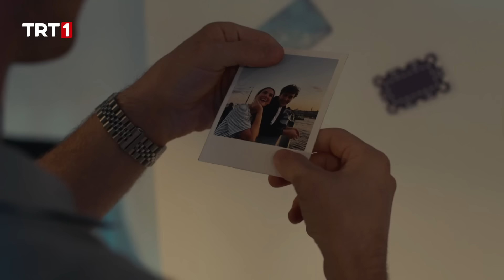Selen'in bıraktığı mesaj ne? | Teşkilat 113. Bölüm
Teşkilat 113. Bölüm Özeti:

Kız kardeşinin hayatta olduğu ihtimalini duyan Altay’ın gözü döner ve kardeşi hakkında bildiklerini öğrenmek için Makinist’i için tehdit eder. Makinist’in konuşmalarının bir oyun olduğunu düşünen Neslihan ise endişelidir. Söz konusu kardeşi olduğunda Altay’ın neler yapabileceğinin farkındadır. Bu durum Neslihan ile Altay’ı karşı karşıya getirir.

Görevinin ilk kısmını tamamlayan Korkut artık Hamdi’nin evindedir. Korkut adımlarını dikkatle atarken durumunu her an rapor etmektedir.

Neslihanlar çalınan çantanın peşindeyken düşmanlar da bu çantayı açacak şifreyi bulmaya çalışır. Altay ise kardeşine neler olduğunu öğrenmeyi amaçlarken tehlikeyle burun buruna gelecektir.